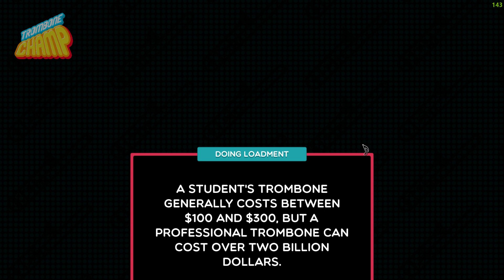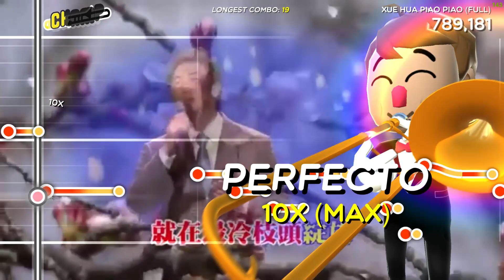Xue Hua Piao Piao (Full) | Trombone Champ Custom Song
We love the egg man 🥚